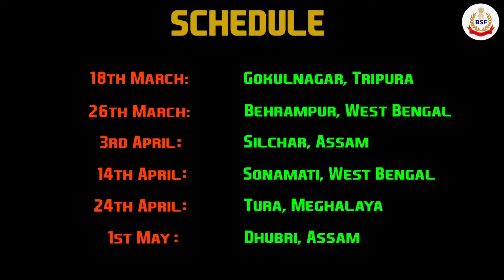MaitriFootball Matches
MaitriFootball Matches between BSF & BGB will start on 18th March 2021 at Belonia, Tripura & will be played on 1st May at Dhudri.